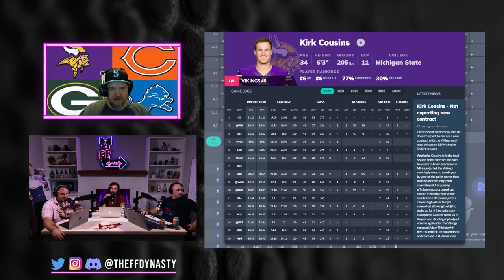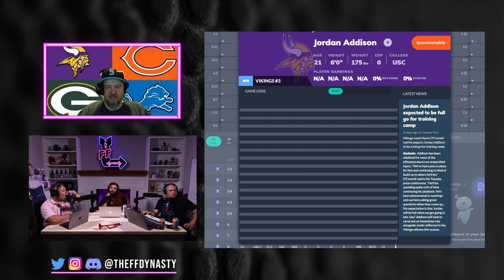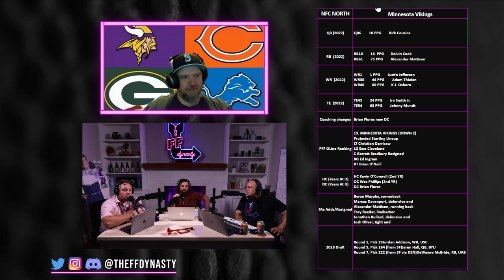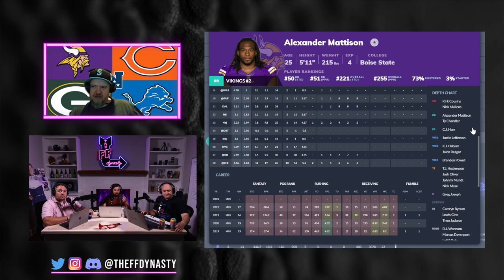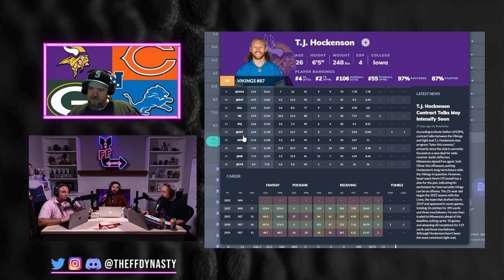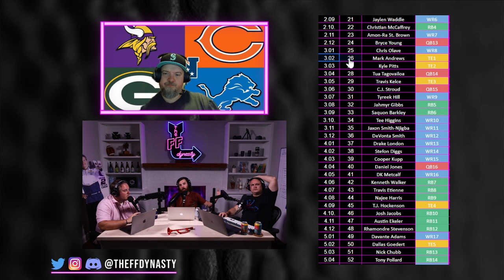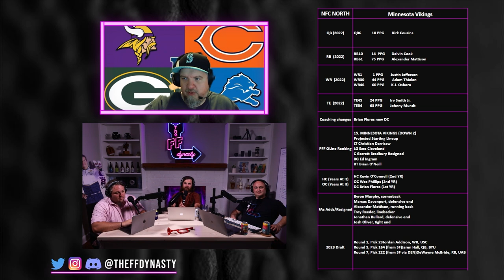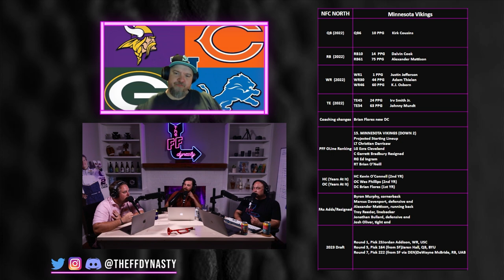NFC North Preview - Minnesota Vikings - Dynasty Fantasy Football 2023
We continue our NFC North Deep dive with the Minnesota Vikings.  After a quick review of 2022 we jump into speculation of Kirk Cousins and his future with the team, go down a TJ Hockenson TE rabbit hole about the overall value of TEs in TE Premium leagues, and finish up with some Over/Under vegas win total predictions

(02:23) Kirk Cousins future with the Vikings
(3:30) Alexander Mattison replaces Dalvin Cook
(7:37) TJ Hockenson TE Premium Dynasty Value
(14:47) Over/Under Vegas projections for the Minnesota Vikings